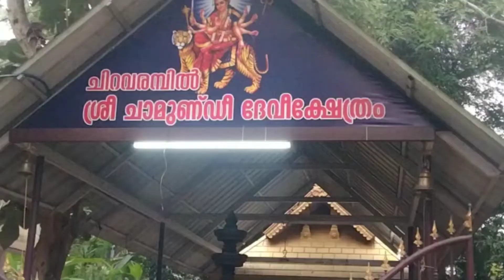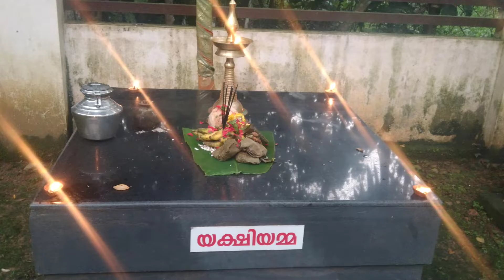ചാമുണ്ഡി അമ്മയെ ഒന്ന് കണ്ടു നോക്കൂ ഐശ്വര്യം വന്നുചേരും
ചാമുണ്ഡി അമ്മ ദേവീക്ഷേത്രത്തിലെ വിശേഷങ്ങൾ ആണ്ഈ വീഡിയോ.
jayakumarkuttichal